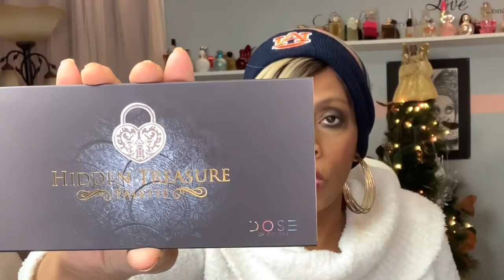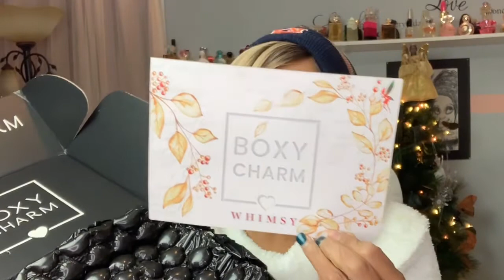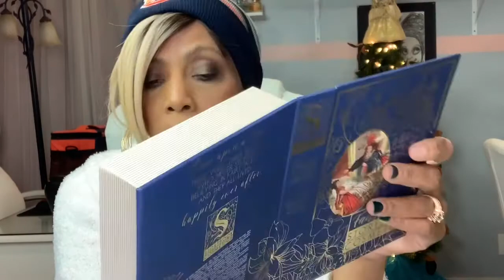Boxycharm Premium & Boxycharm Boxyluxe Unboxing/December 2019/Cassandra Jones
Premium Box:
-(1)Dose of Colors Hidden Treasures Palette $50
-(2)Glow Recipe Watermelon Pink Juice Moisturizer $39
-(3)Kat Von D Cake Pencil Liner $19
-(4)Avant Deluxe Hyaluronic Acid Vivifying Face & Eye Night Cream $134
-(5)Cistercian’s Confetti Highlighter $32
-(6)Bite Beauty Agave Nighttime Lip Therapy $22
Total Box $296 For $35

Boxyluxe Box:
-(1)Storybook Cosmetics Fairy Tales Little Briar Rose Palette $55
-(2)Elemis Pro Collagen Rose Facial Oil $79
-(3)Ciate Marbled Light Illuminating Blusher $26
-(4)Fresh Soy Face Cleanser $38
-(5)Too Faced Melted Matte Lipstick $21
-(6)Inn Beauty Power Up Dual Phase Setting Face Mist $32
-(7)Kat Von D Dagger Tattoo Liner $20
-(8)QMS Medicosmedics Lip Line Corrector $200
-(9)Rituals The Ritual Of Sakura Shower Gel $9.50
Total Box $480.50 For $49.99